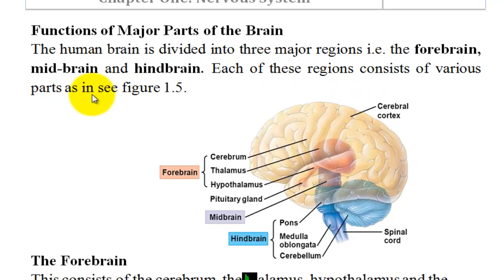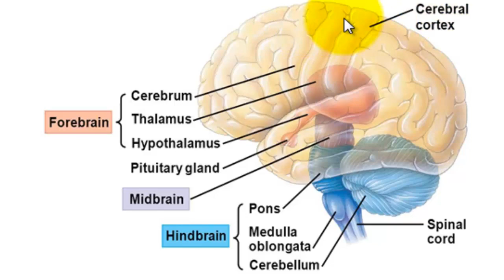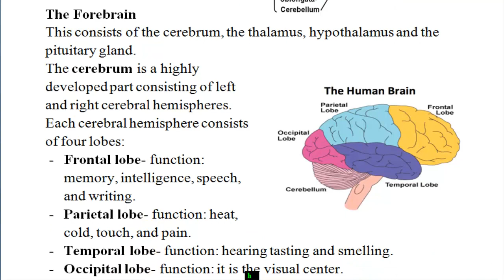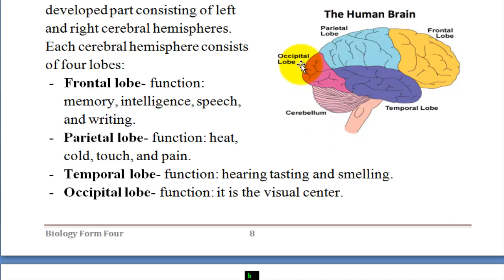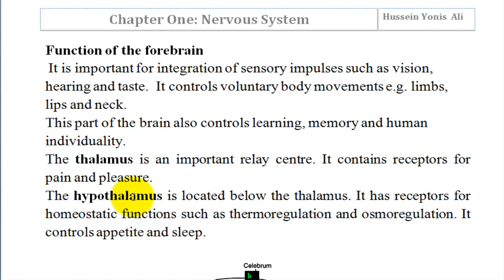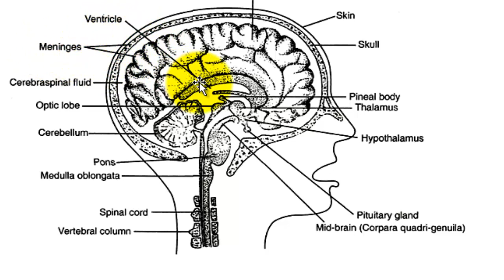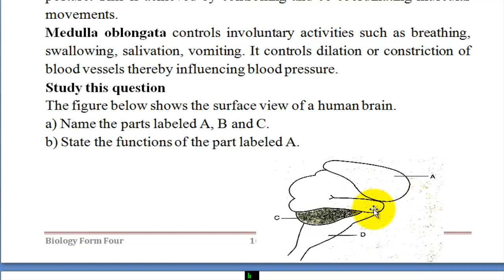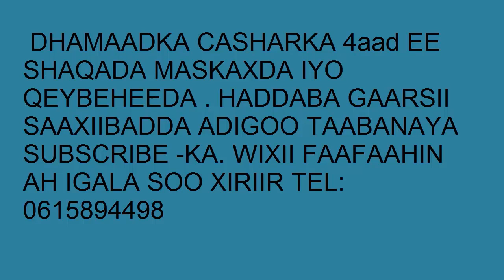04. Functions of major parts of brain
Form four Biology